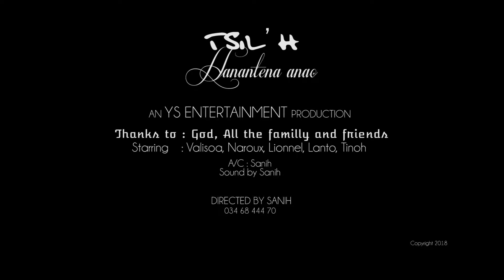Tsil'h -- Hanantena anao [Video by YS entertainment] (Official video 2019) Full HD